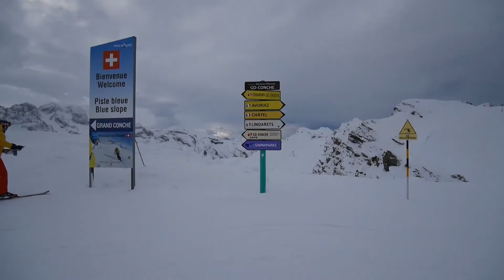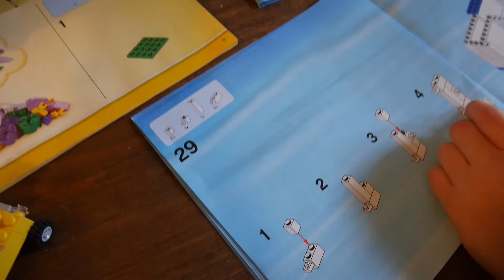My Celebrity friends...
Charlie and Steph are in town!